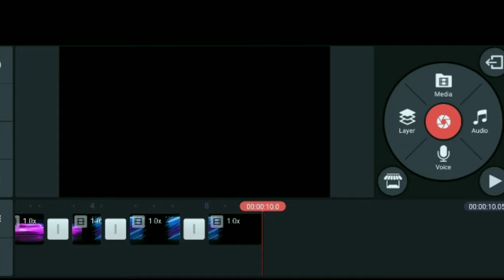Cinematic Zoom Out Effect - Video Inside Video In Kinemaster!